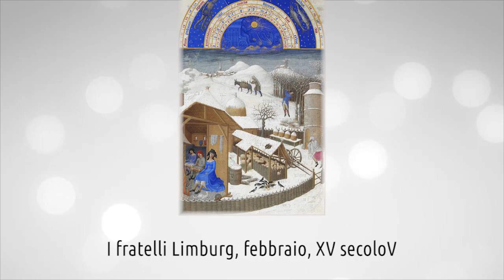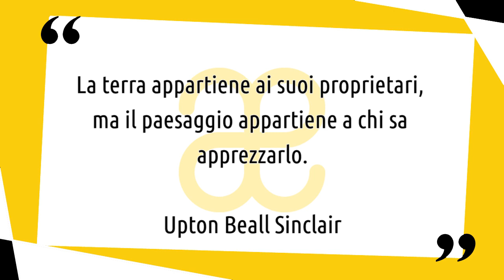10 momenti di paesaggio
10 opere d'arte per avvicinarci al paesaggio. "La terra appartiene ai suoi proprietari, ma il paesaggio appartiene a chi sa apprezzarlo". Prodotto con amore da Artesplorando 😃
▼▼CONTINUA SOTTO▼▼

Il paesaggio ha saputo ispirare agli artisti delle grandi opere. Dipinti emozionanti, simbolici, magici ... Qui vedrete alcuni dei paesaggi più belli della storia dell'arte o a cui sono particolarmente affezionato. Tiziano, Veronese, Bosch, Bruegel il Vecchio. Sono solo alcuni degli artisti qui rappresentati.

Troverete un commento alle opere:
➡ I fratelli Limburg – febbraio, XV secolo.
➡ Hieronymus Bosch – il Paradiso del trittico delle delizie, 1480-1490.
➡ Tiziano? – concerto campestre, 1510.
➡ Joachim Patinir – paesaggio con san Girolamo, 1515.
➡ Albrecht Aldorfer – la battaglia di Isso, 1529.
➡ Veronese, particolare della stanza del cane di villa Barbaro, 1560-61.
➡ Pieter Bruegel il Vecchio – cacciatori nella neve, 1565.
➡ El Greco – veduta di Toledo, 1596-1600.
➡ Joos de Momper il Giovane – paesaggio con grotta, 1600.
➡ Adam Elsheimer – la fuga in Egitto, 1609.

Il video è sottotitolato in italiano, inglese, francese e spagnolo. Puoi contribuire anche tu a migliorare i sottotitoli in lingua straniera, accedendo nell’apposito spazio del canale Youtube. Segui quindi la playlist "10 momenti di ..." per non perderti mai nulla e lascia un commento sotto ai video in cui puoi tu stesso suggerirci opere oppure nuovi temi da trattare in futuro. Il tuo contributo è prezioso.

LETTURE CONSIGLIATE:
→ Il paesaggio per Giunti Editore